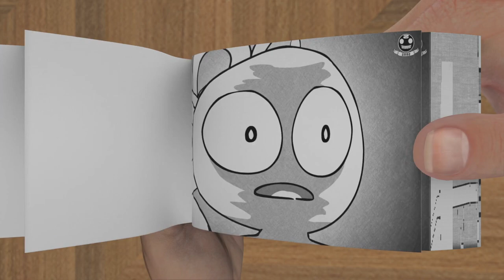Mommy Long Legs Death - Poppy Playtime | Black Pencil Flip Book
Mommy Long Legs Death - Poppy Playtime  Chapter 2 | Black Pencil in Flipbook Animation